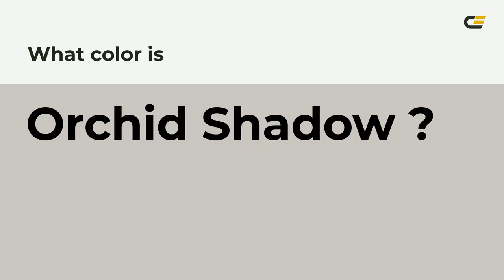Orchid Shadow color cbc5c2 hex color - Grey color - Cool color cbc5c2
What color is Orchid Shadow ? cbc5c2 hex color - Grey color - Cool color cbc5c2

Hex cbc5c2 Color Code is also known as Orchid Shadow color.

Hex cbc5c2 Color code in RGB color code model is created after adding 79.61% red color, 77.25% green color and 76.08% blue color.
Hex cbc5c2 Color code in CMYK color (process color) code model is generated after subtraction of 0% cyan, 2% magenta, 4% yellow and 20% black.